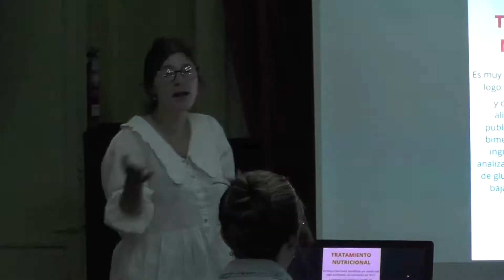Taller de información sobre Celiaquía en el HCD